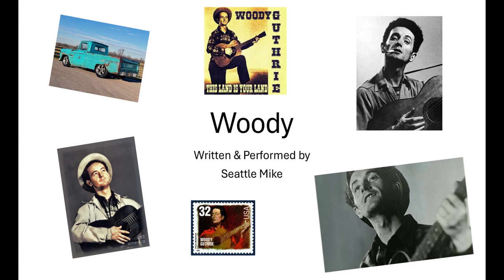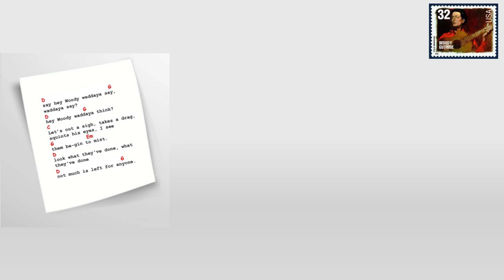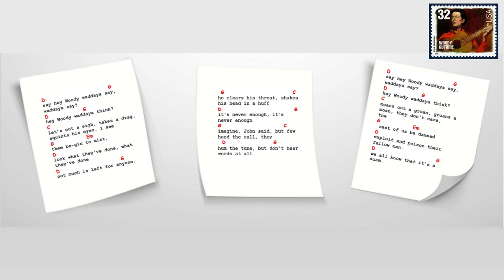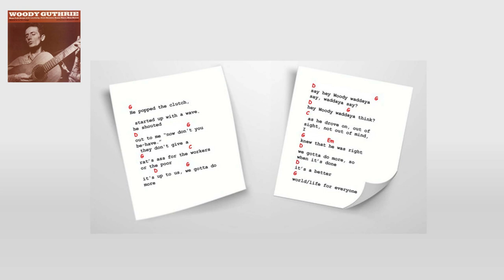Woody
Song about Woody Guthrie and the state of our world.
Lyrics & Music by Seattle Mike Eisenberg

In the works for over 5 years.
Inspired by a true incident - seeing a guy who looked just like Woody Guthrie in a pickup truck coming down an alleyway when walking the dog in Richmond Beach, WA. The guy smiled at me, tip his cap, and drove on.